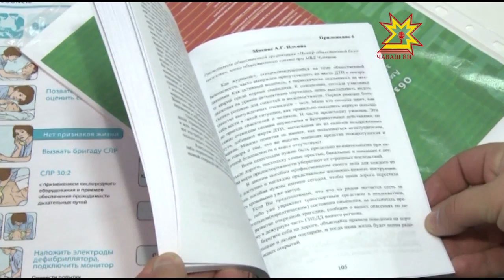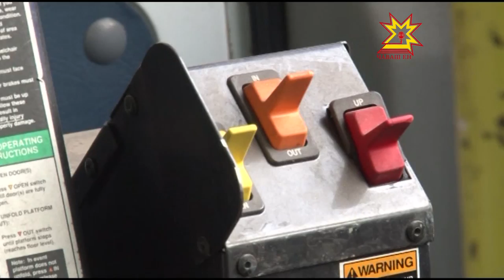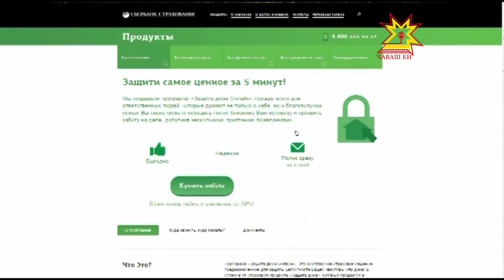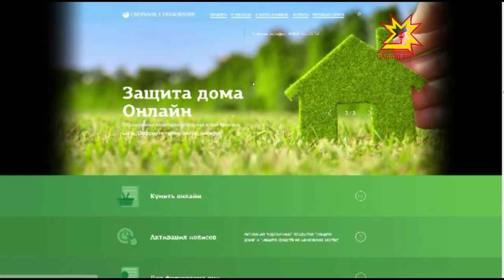Республика 09 10 2015 на чувашском языке Вечерний выпуск